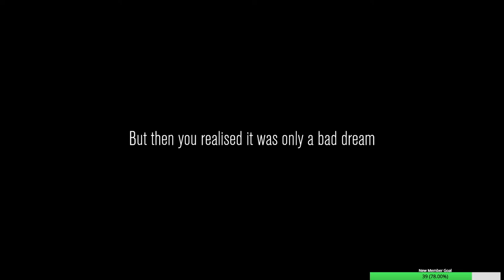Survive The Depths To Become Famous | Content Warning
Content Warning Gameplay Let's Play

Big thank you to my Thunderstruck Members:
►Dark Rogue ►Tri3claw ►Leetah M ►Will ►Tiffany ►Victor Kim ►kyolover16 ►Caitlin Walsh ►CrazyGaming ►Sikandar Durrani ►Crystal Halstead ►Tactical_Salt99 ►Raven Knight ►Bobtailed Trucker ►Primal Catnip ►alansgriffin81 ►Daniel Douglas ►Glory Stars ►Atlis R3ap3r ►AlphaBlood117 ►Rapt335 ►Cherie Courville ►Murky 33 ►Sqwieke